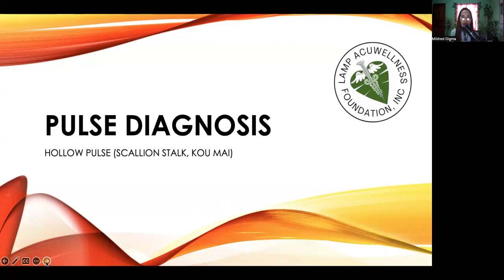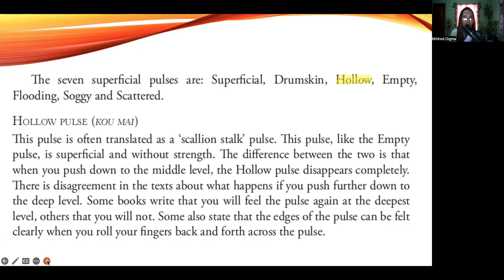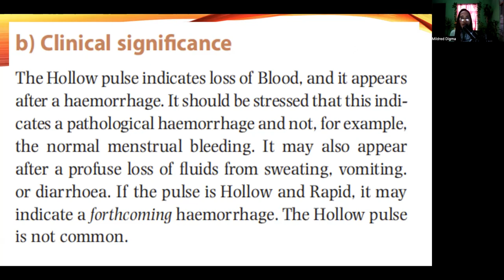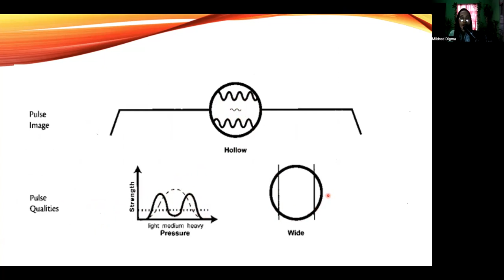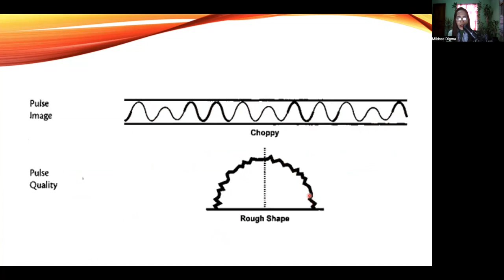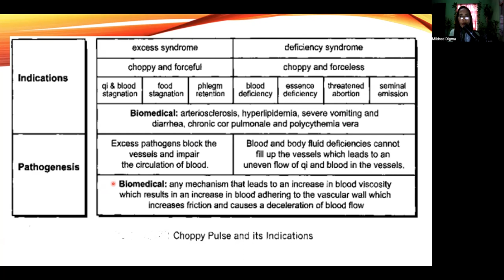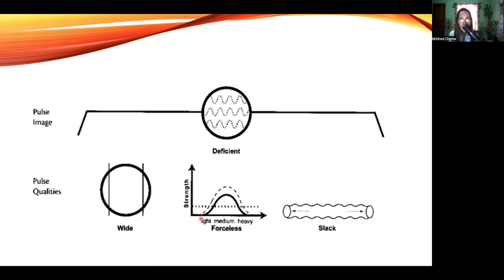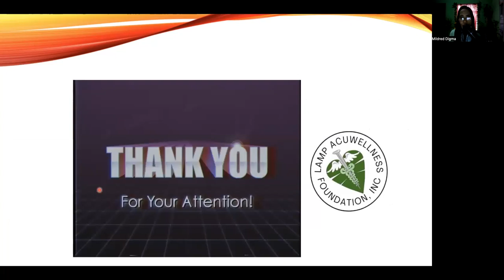HOLLOW PULSE (Scallion Stalk, Kou Mai)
Key points: floating, wide, slack, with an obscure center

Indications: (forceless) loss of blood: sudden loss of blood, the yin cannot fill the center or anchor the yang

(Rapid) loss of yin: yin can’t fill center, yang floats, and deficiency heat leads to a rapid pulse

Explanation: this is basically a variation or further exasperation of the leather pulse. Think of the leather pulse as being what happens to the pulse immediately following a profound loss of blood, while the hollow pulse comes after the leather pulse when the qi is beginning to wane. The key difference is that in the leather pulse, the qi is still very strong but in the hollow pulse, the qi is beginning to feel deficient because it is catching up with the fact that the blood, its mother, is deficient. The key difference between the hollow pulse and the leather pulse is that the hollow pulse indicates a loss or deficiency of yin and blood, while the leather pulse indicates a deficiency of blood and/or jing. There’s a very thin line between these two pulses and their indications. Where does blood-jing end and blood-yin begin? Really hard to say. (Perhaps that’s the clue, hard = leather, slack = hollow.)